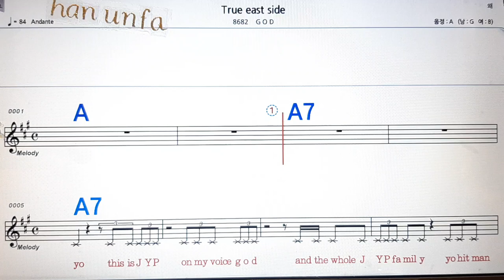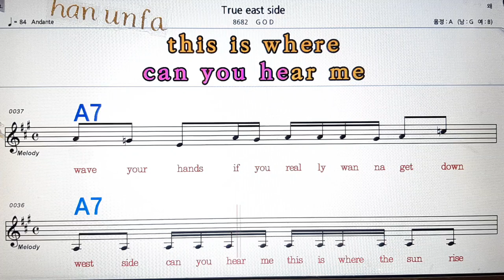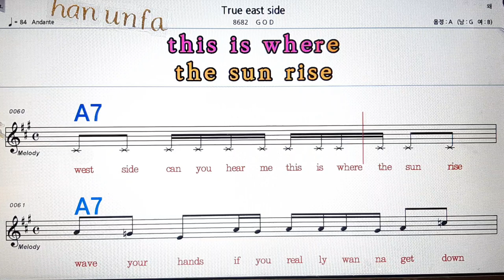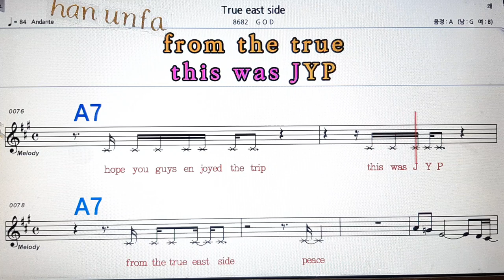Trne east side/GOD💋노래방, 통기타 , 코드 큰악보, 가라오케, 반주💖Karaoke, Sheet Music, Chord, MR